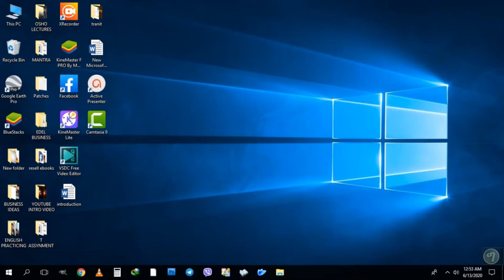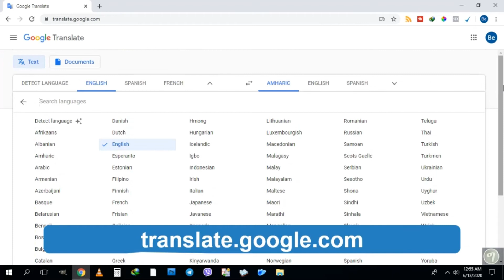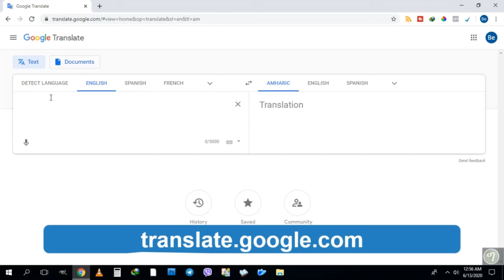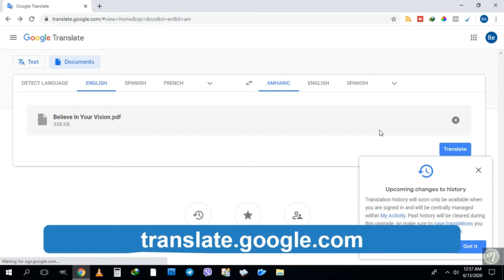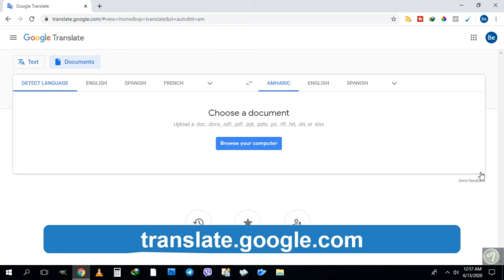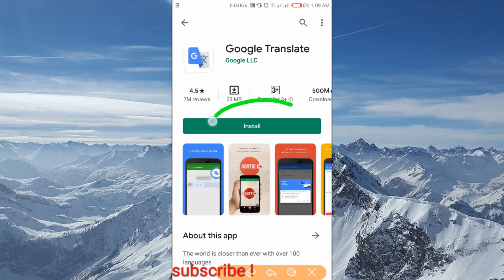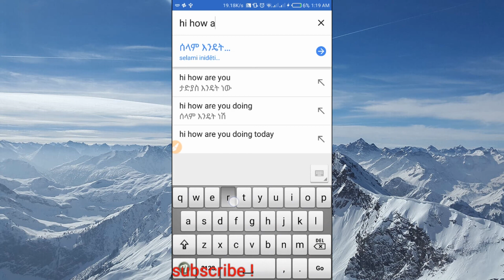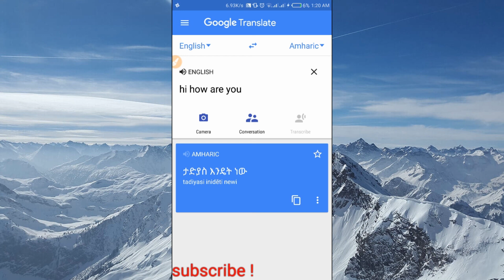የአማርኛ ፋይል፣ ፅሑፍ፣ ድምፅ ወደ ሌላ የፈለጉት ቋንቋ በስልክዎ ብቻ መተርጎም ይችላሉ AMHARIC FILE TO ANY LANGUAGE. Ethiopia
Google translate app / ጎግል የትርጉም መተግበርያ
የጽሑፍ ትርጉም በ 103 ቋንቋዎች መካከል በመተየብ ይተረጉሙ
በሞባይል መተግበርያ/ mobile app ብቻ  የትርጉም ግልጋሎት ለማግኘት ይሄንን ቪድዮ ይመልከቱ
Ethiopia, እንኳን ደስ አለን የአማርኛ ቋንቋ በነፃ መተርጎም ተቻለ!!
እንግሊዘኛ የመፃፍ ችግርን 100% ይፈታል write English perfectly in amharic Ethiopia
HOW TO TRANSLATE AMHARIC Word FILE TO ANY LANGUAGE
በአንድ ደቂቃ ውስጥ አረብኛና እንግሊዘኛ አቀላጥፈው መፃፍ ይፈልጋሉ? አስማተኛ አፕ
እንግሊዘኛን በአማርኛ መማር በየቀኑ ይምንጠቀምባቸው ቃላት English in Amharic
How to learn English in Amharic, Free Amharic tutorials, እንግሊዝኛን በአማርኛ መማር Learn English with Amharic
Amharic. አማርኛ. Dictionary for Everybody. Across the World
Amharic-English Dictionary on you-tube
የምንጊዜውም 10 ምርጥ መተግበርያ, top ten app
ዩቱብ ገብቶ የምን ሙዚቃ መስማት ይህ መተግበርያ በቂ ነው
የአማርኛ ፋይል፣ ፅሑፍ፣ ድምፅ  ወደ ሌላ የፈለጉት ቋንቋ በስልክዎ ብቻ መተርጎም ይችላሉ AMHARIC  FILE TO ANY LANGUAGE!
ከ 100 ቋንቋዎች  ጋር ዓለም ከመቼውም ጊዜ ይበልጥ ቅርብ ነው

• ለመተርጎም መታ ያድርጉ-በማንኛውም መተግበሪያ ውስጥ ጽሑፍ ይቅዱ እና ለመተርጎም የ Google ትርጉም አዶ መታ ያድርጉ (ሁሉም ቋንቋዎች)
• ከመስመር ውጭ-ያለ በይነመረብ ግንኙነት (59 ቋንቋዎች) ተርጉም
• የፈጣን ካሜራ ትርጉም-ካሜራዎን በማመልከት (88 ቋንቋዎች) ወዲያውኑ በምስሎች ውስጥ ጽሑፍ ይተርጉሙ ፡፡
• ፎቶዎች-ከፍተኛ ጥራት ላላቸው ትርጉሞች (50 ቋንቋዎች) ፎቶዎችን ያንሱ ወይም ያስመጡ ፡፡
• ውይይቶች በራሪ ላይ ሁለት ቋንቋ ተናጋሪ ውይይቶችን መተርጎም (43 ቋንቋዎች)
• የእጅ ጽሑፍ-ከመፃፍ ይልቅ የፅሁፍ ቁምፊዎችን ይሳሉ (95 ቋንቋዎች)
• የሐረግ መጽሐፍ-ለወደፊቱ ለማጣቀሻ የተተረጎሙ ቃላትን እና ሀረጎችን ኮከብ ያድርጉ እና (ሁሉም ቋንቋዎች)
• መስቀል-መሣሪያ ማመሳሰል-በመሣሪያ እና በዴስክቶፕ መካከል ወደ ማመሳሰል ሐረግ መጽሐፍ ይግቡ